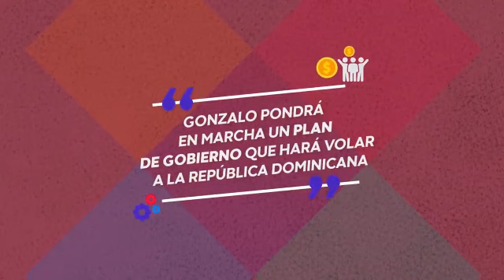Cómo puede adaptar el uso de mascarillas a su outfit diario